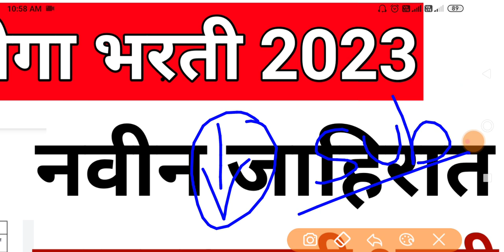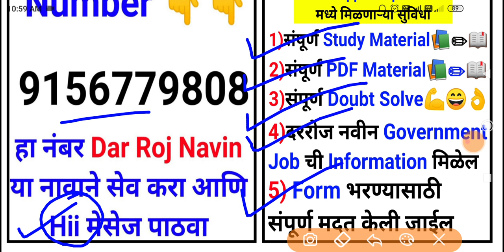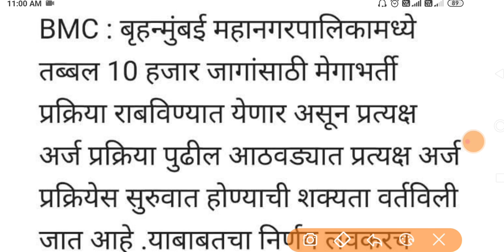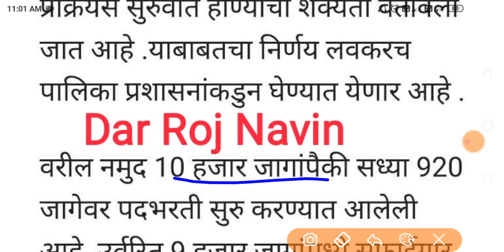BMC BHARTI 2023 | बृहन्मुंबई महानगरपालिका मध्ये 10,000 पदांची नवीन जाहिरात | bmc recruitment 2023